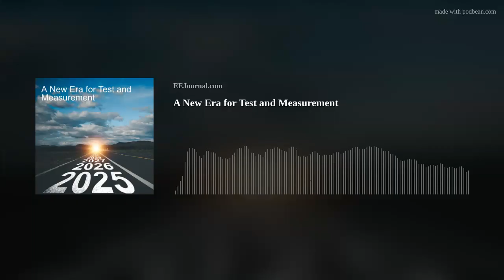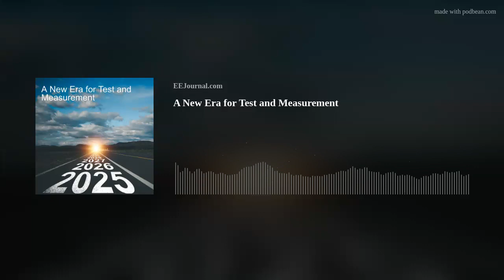A New Era for Test and Measurement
We’re talking about test and measurement in this week’s Fish Fry podcast! My guest is Ritu Favre - President of Emerson Test &amp; Measurement. Ritu and I explore the biggest trends in test and measurement today, the challenges of creating tests for systems newly incorporating AI into their designs, and what advice Ritu would give to engineers just starting off their careers.